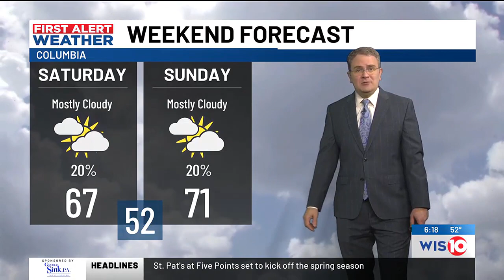First Alert Weather Evening 2/29/2024